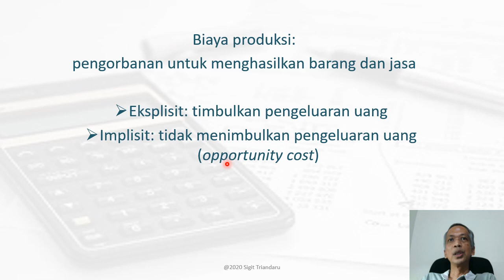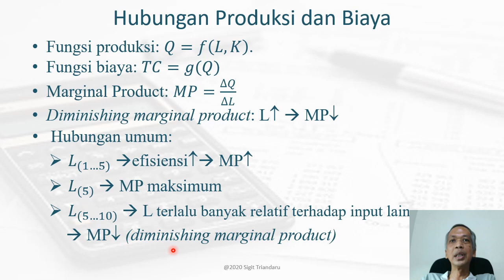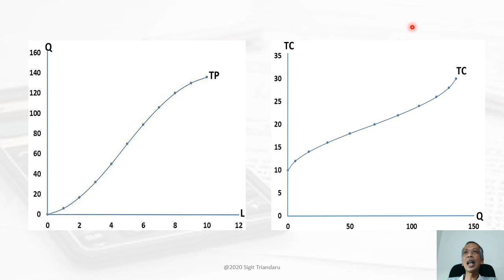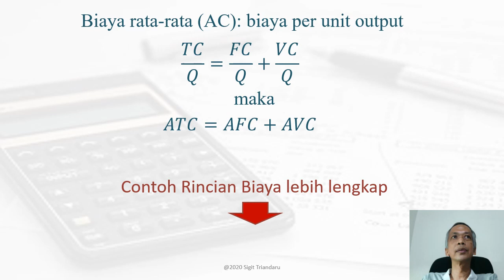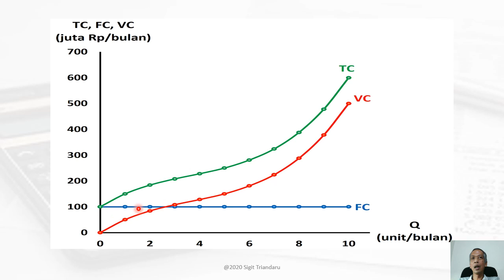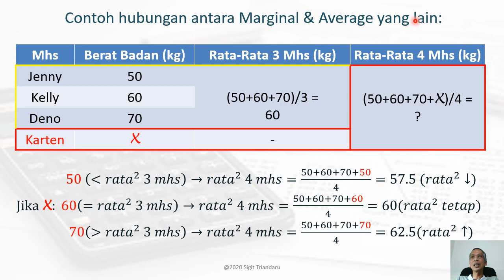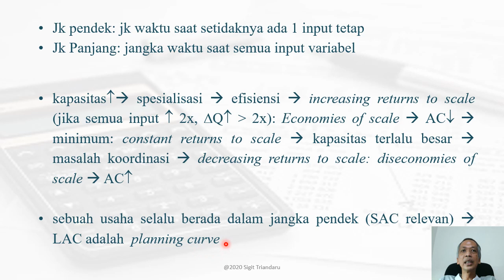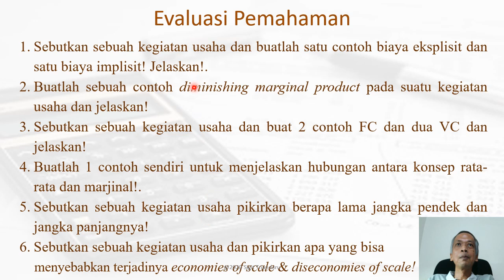Ekonomika Mikro Pengantar: Biaya Produksi (ada versi baru berjudul sama, audio lebih baik)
Seri Video Ekonomika Mikro Pengantar ini secara total berisi 12 sesi video yang berusaha memberikan pemahaman dan keterampilan dasar analisis dalam ilmu ekonomi, terutama terkait ekonomi mikro. Video ini merupakan sesi video ke-8 yang membahas salah satu konsep penting yang dapat menjelaskan perilaku produsen dalam suatu pasar, yaitu biaya produksi. Hanya materi-materi paling dasar yang dibahas untuk mencegah video yang terlalu panjang. Bagi yang ingin melihat materi lebih lengkap, Anda bisa membaca berbagai buku tentang Ekonomika Mikro Pengantar.